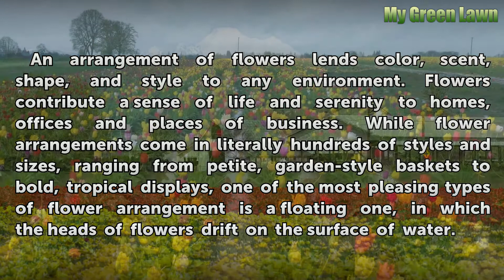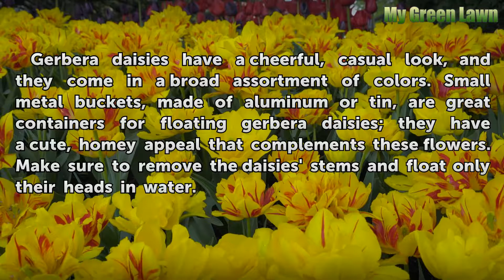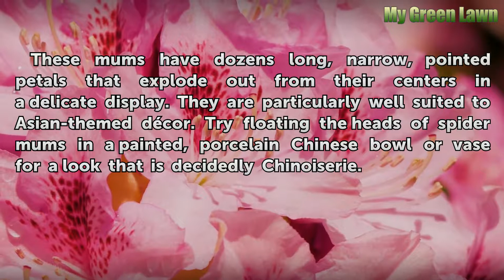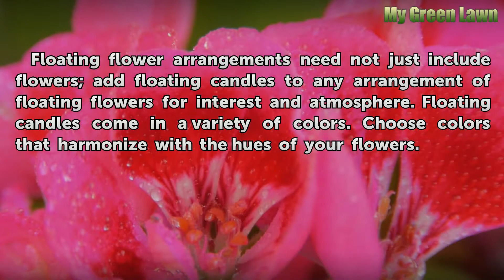Examples of Floating Flower Arrangements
Examples of Floating Flower Arrangements. An arrangement of flowers lends color, scent, shape, and style to any environment. Flowers contribute a sense of life and serenity to homes, offices and places of business. While flower arrangements come in literally hundreds of styles and sizes, ranging from petite, garden-style baskets to bold, tropical...

Table of contents Examples of Floating Flower Arrangements
Gardenias 00:45
Rose Petals 01:11
Gerbera Daisies 01:37
Dendrobium Orchids 02:03
Spider Chrysanthemums 02:34
Flowers and Floating Candles 02:57